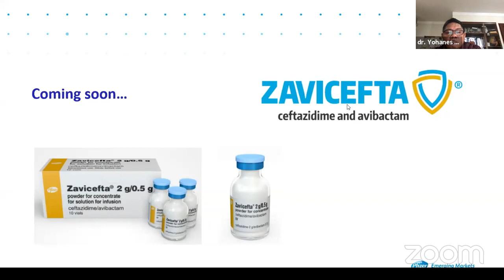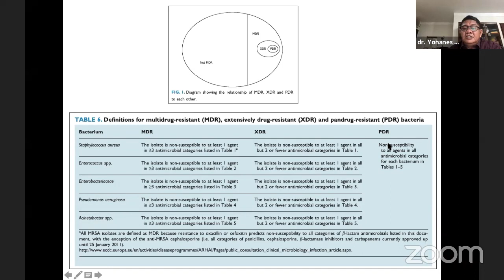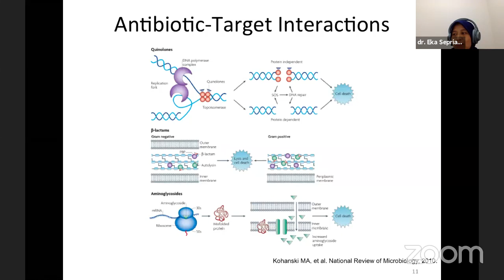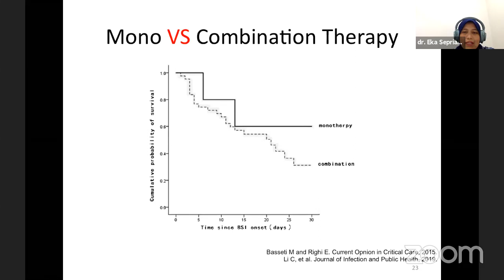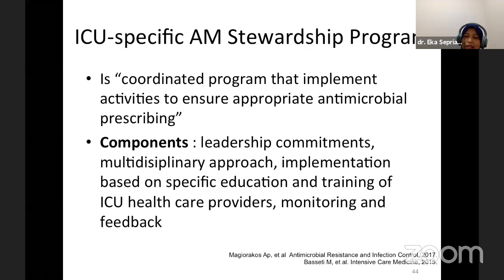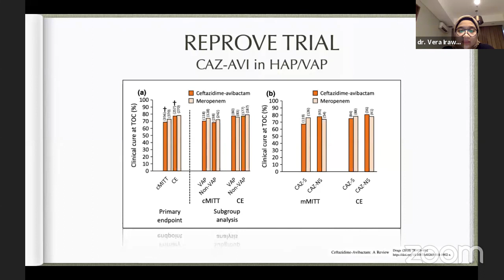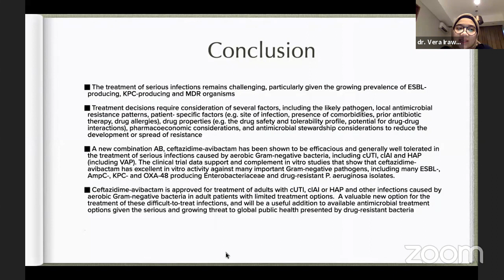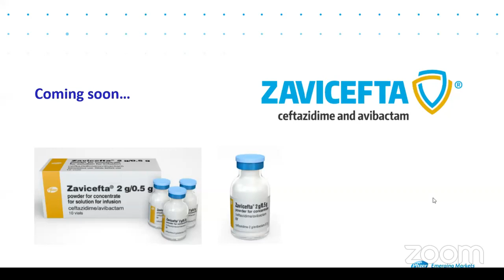MANAGEMENT ANTIMOCROBIAL SERIES 6